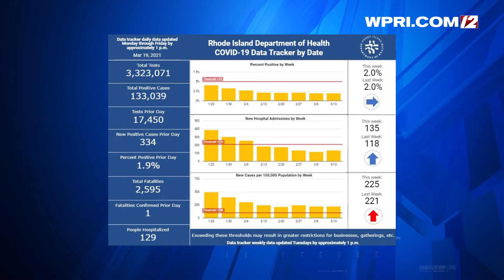12 NEWS NOW: RI COVID-19 data for Friday, Mar. 19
Tim White has the latest COVID-19 data released from the RI Department of Health.